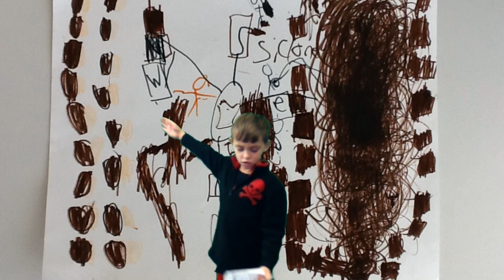Cunningham Cloudy With a Chance of Meatballs Forecast-Wyatt